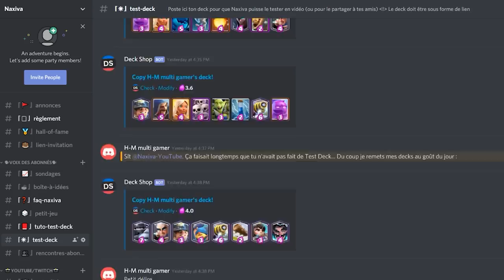Je teste vos decks (dont vos decks de bourrins) sur Clash Royale - EP07